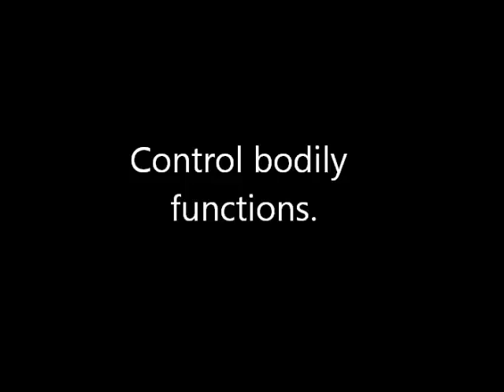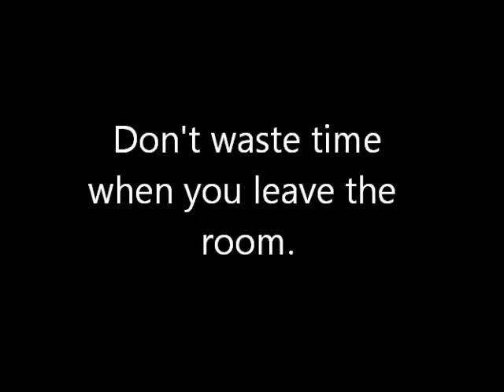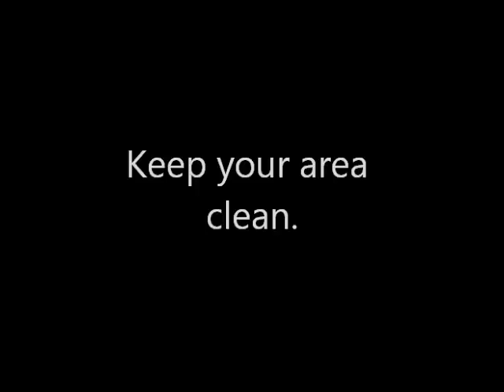Class room minions Rules || VIEW MORE